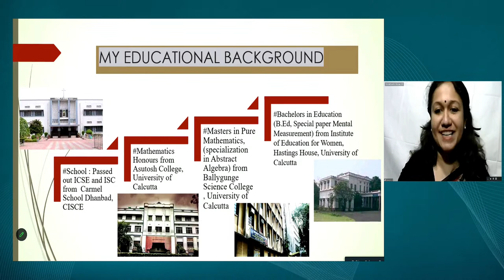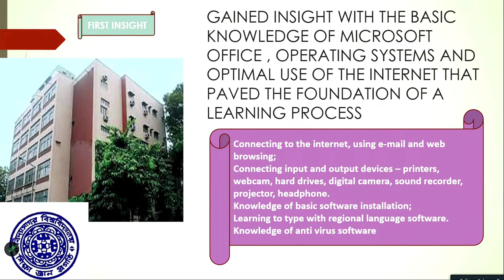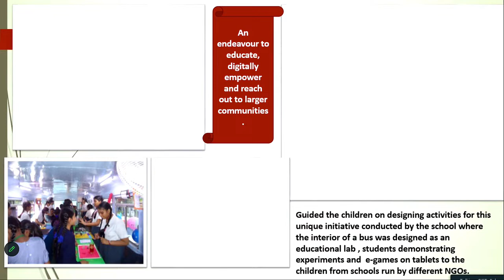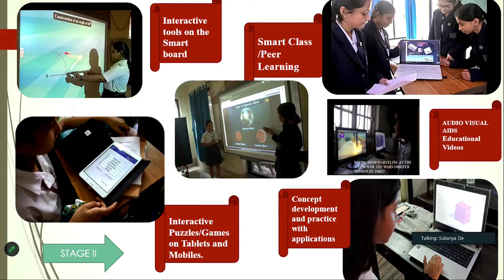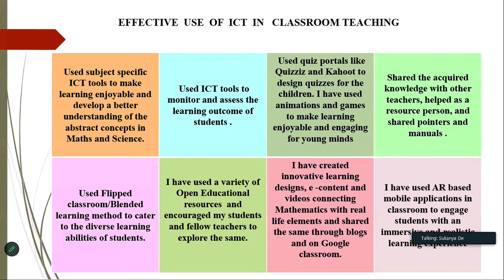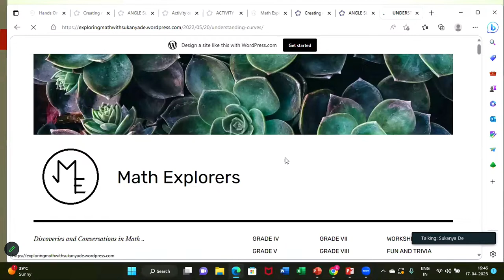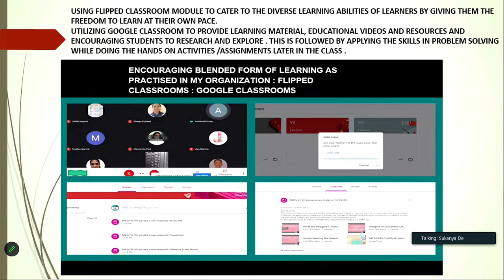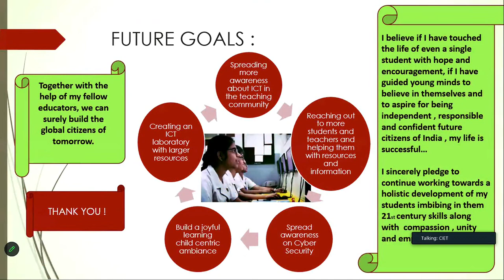Webinar: Journey of National ICT Awardee Teacher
Journey of National ICT Awardee Teacher

The webinars may be viewed on:

1. DD Free dish channel #128

2. Zee Dish TV Channel #950

3. Tata Sky Channel #756

4. Airtel TV Channel #440

5. Videocon Channel #477

6. Jio TV Mobile App